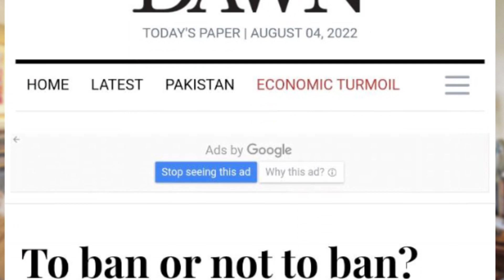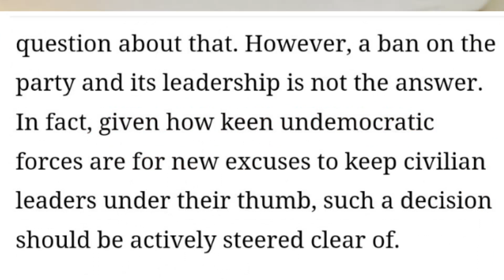Banning Imran Khan from politics || Journalists Reactions